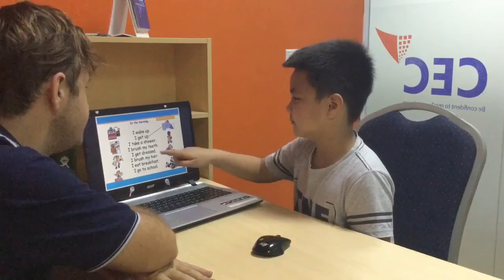CEC Ngoc Khanh | KG4K25 - Video test 2 | Minh Quan